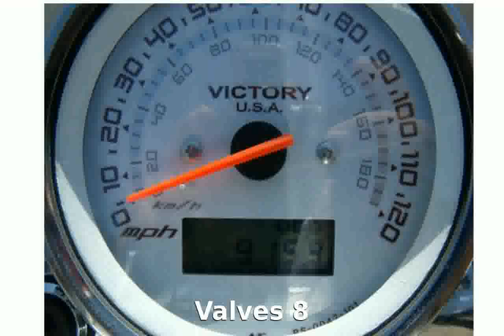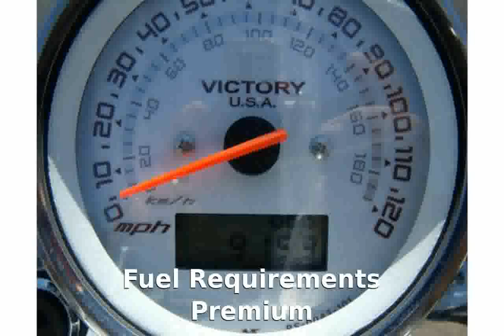2009 Victory Vegas Base Dealers Info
2009 Victory Vegas Base  Dealers Info
Model Type : Cruiser

Dealers : Victory Dealers

Warranty : 12

Cylinders 2

Cooling Air / Oil

Valves 8

Starter Electric

Front Tire (Full Spec) Dunlop&reg; Elite3 90/90 21

Rear Tire (Full Spec) Dunlop&reg; D417 180/55-B18

2009 Victory Vegas Base Specification - fisherrander
2009 victory vegas battery
2009 Victory Vegas Base - Specs & Walkaround
2009 Victory Vegas Base - Info & Specification
2009 victory vegas 8 ball horsepower
fhm 2009 victory party
2009 victory vegas 8 ball owners manual
2009 victory vegas 8 ball for sale
2009 victory kingpin
2009 victory jackpot
2009 victory vegas 8 ball accessories
2009 victory vegas 8 ball mpg
2009 victory vegas 8 ball
2009 victory vegas 8 ball specs
2009 victory vegas 8 ball review